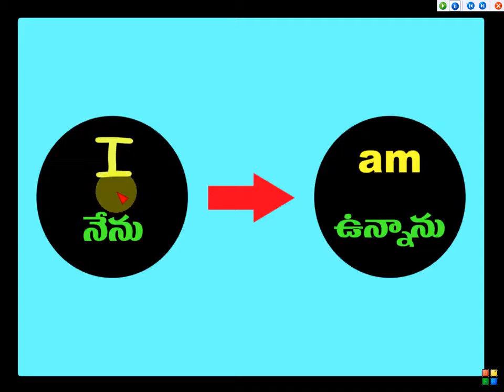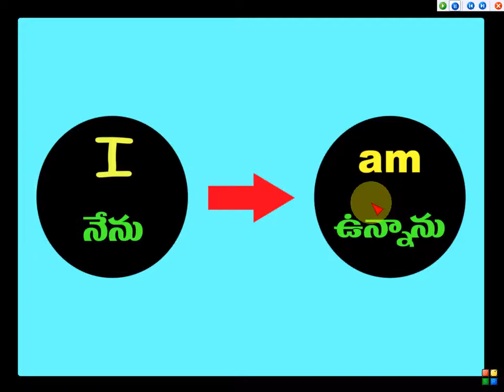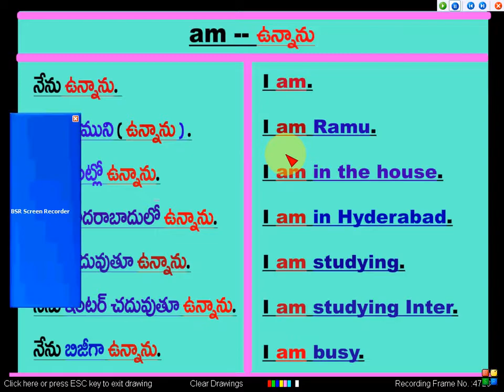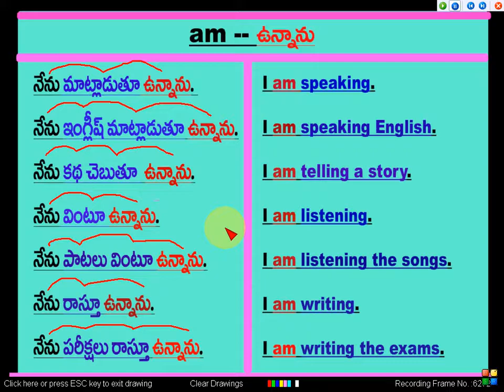Fast English - Grammar - Part - 26